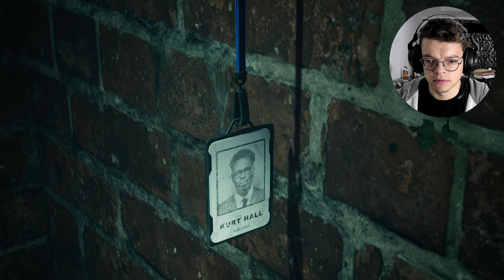He's alive | The Devil In Me | Full walkthrough Gameplay Part 11